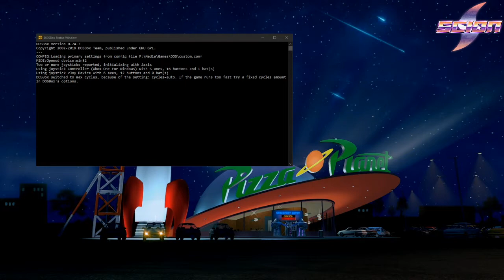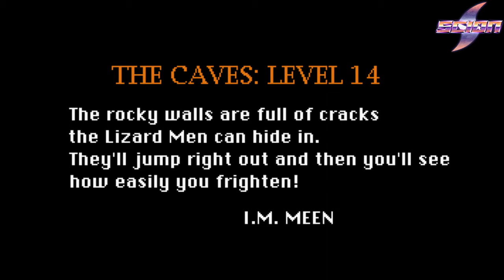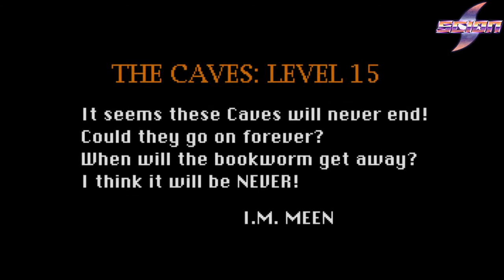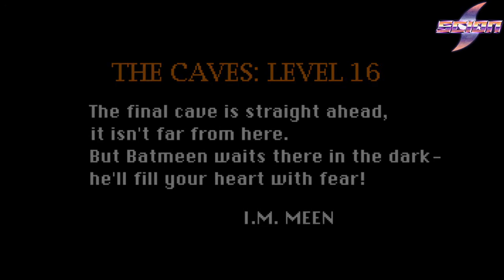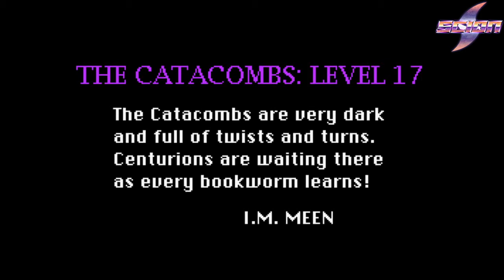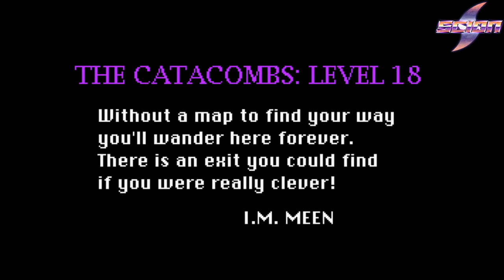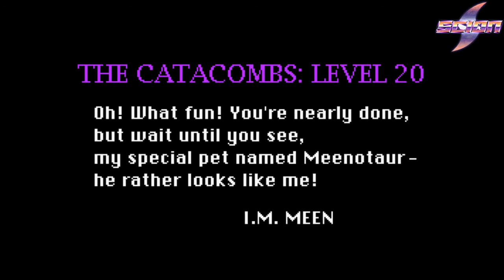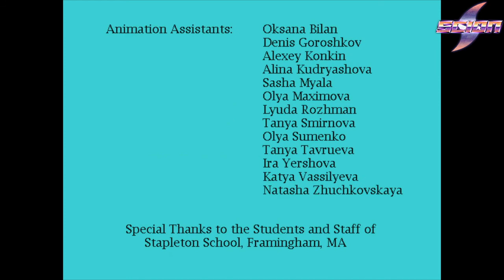[Triple De] I.M. Meen (Part 3)